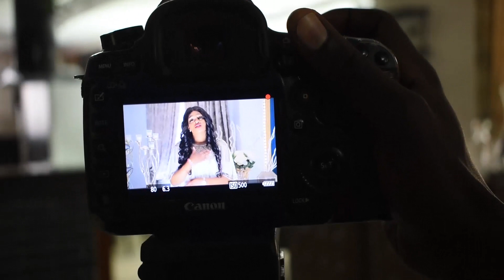Behind the scene. ( Zaidi ) skiza code-9528494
Audio Producer :                     Johnttez Krucial Sounds
Video                                        by REAL STOPAGENE
Connect with Sunshine Music